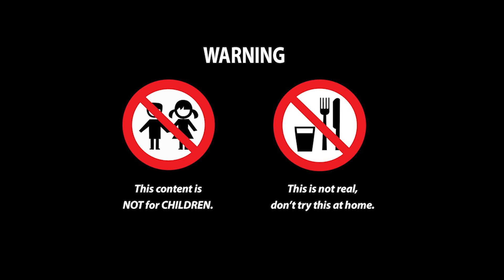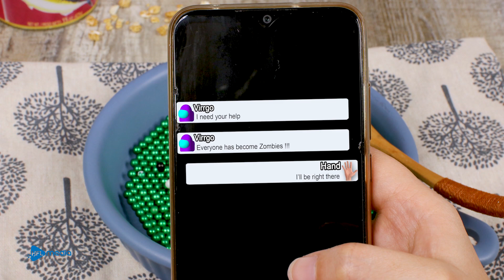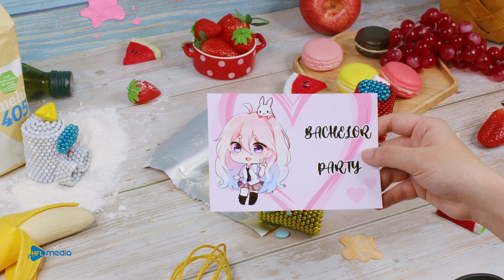SQUID GAME: Comment Faire Magnet Ball Squid Game Dalgona | DIY Challenge ASMR Stop Motion Cooking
*Attention: Ce n’est pas réel, juste une vidéo en stop motion. N’essayez pas à la maison! Toutes les performances sont du contenu scénarisé. Toutes les cascades ou tous les actes ont été réalisés dans un environnement professionnel et contrôlé où personne n’est blessé.
© Copyright par HFL Media ☞ Ne pas réutiliser